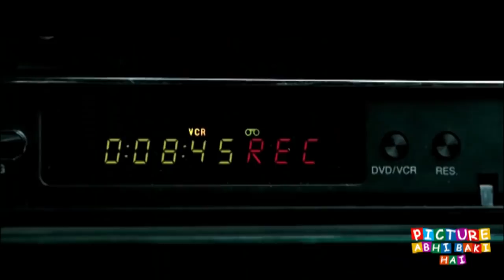Loop movies Ending explained in hindi | hollywood MOVIES Explain In Hindi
Loop movies Ending explained in hindi | Hollywood MOVIES Explain In Hindi. This is the most simplest Hindi Explanation of Trance movies. Through this Video, We have provided an easy Explanation of Loop movies movie which was released in year 2016 .Loop movies Ending explained in hindi | Hollywood MOVIES Explain In Hindi

Thanks!!

11:14 movies Ending explained in hindi | Hollywood MOVIES Explain In Hindi